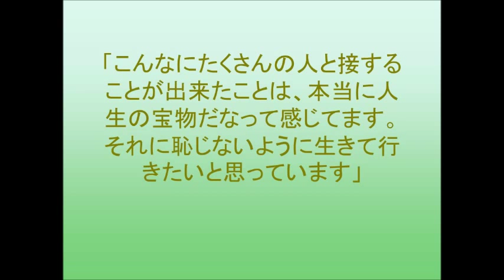NMB48の“お母さん”山口夕輝卒業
NMB48の山口夕輝が4月28日、NMB48劇場にて卒業公演を行なった。
NMB48の第1期生として約6年半在籍し、優しく気遣いが出来る“NMB48の母”としてメンバー、ファンに慕われてきた。